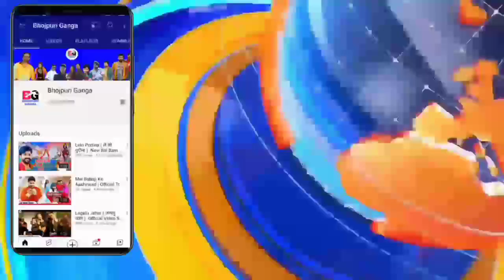Ara ( आरा ) -New Video Song | Pawan Singh